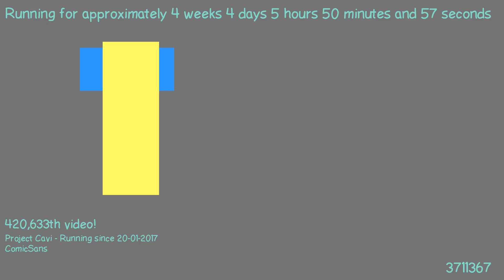1487735709 - Webdriver Cavi - H2